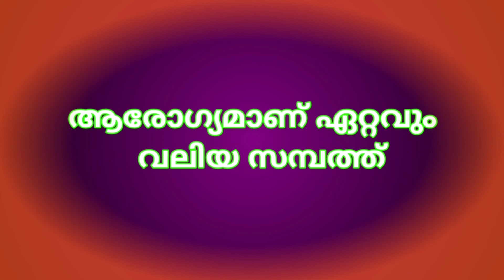പാവയ്ക്ക ഗുണങ്ങൾ | benefits of bitter gourd, health tips.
വെള്ളരി വർഗ്ഗത്തിൽ ഉൾ പെടുന്ന പാവൽ ഒരു വള്ളി ചെടിയാണ്. പാവയ്ക്ക എന്നറിയപ്പെടുന്ന കയ്പക്ക വളരെ ഔഷധ ആരോഗ്യ ഗുണങ്ങളുള്ള പച്ചക്കറിയാണ്. അത് ഭക്ഷിച്ചാലുള്ള ഗുണ ങ്ങൾ എന്തെല്ലാമാണെന്ന് ഈ വീഡിയോയിൽ നിന്നുo മനസ്സി ലാക്കാം.

1 പാവയ്ക്ക ഗുണങ്ങൾ
2 benefits of bitter gourd
3 health tips
4 പാവയ്ക്ക
5 പാവയ്ക്ക നമുക്കും കൃഷി
 ചെയ്യാം.